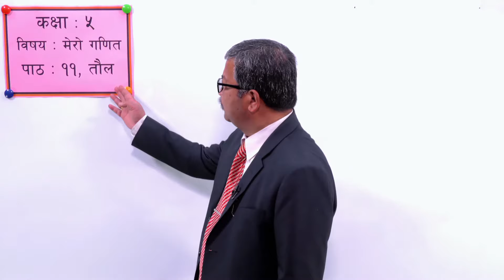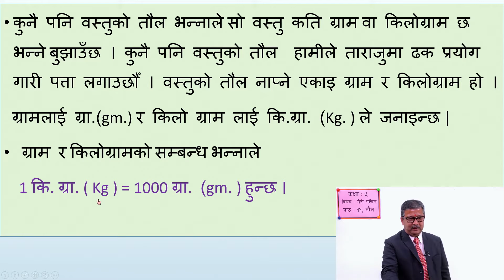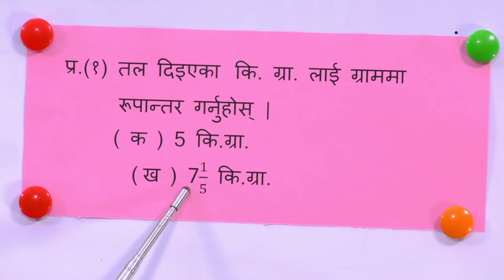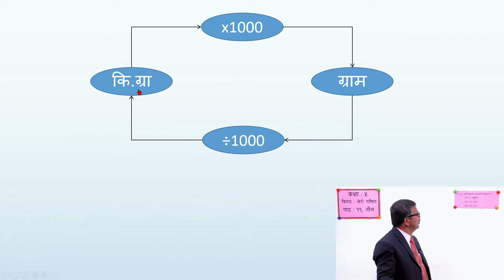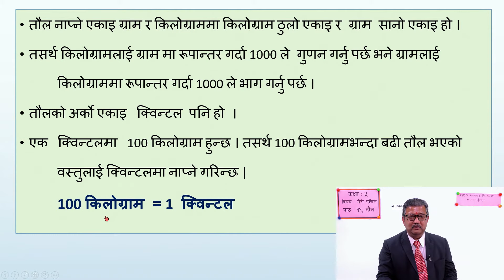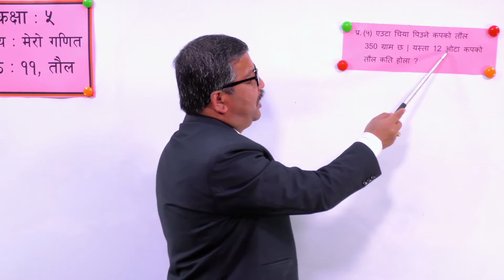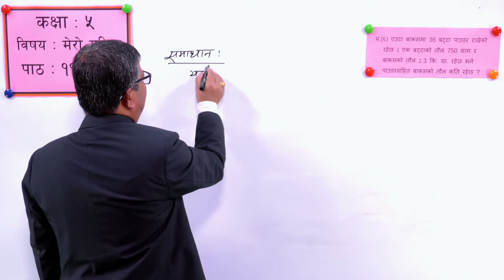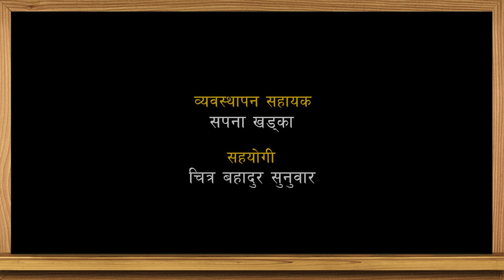21. Class 5 | Mathematics | Unit 11 | Weight